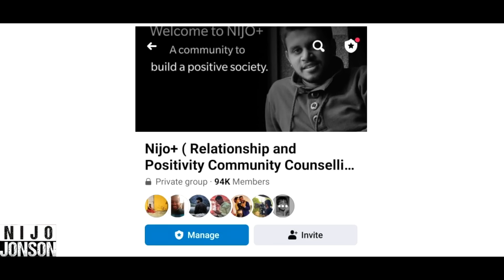Brother Fights For Property With His Sister And Regrets Forever | Nijo Jonson | Motivational Video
Money can give us the power to make a difference in the lives of others, but not the desire to do so. More than that relationship we have with our families matters the most more than money.

Credits:
Director: Akash Dayal | @akashdayal1
AD: Samriti Sharma, Sparsh Dhawan, Himanshu Shrivastava.
Cinematographer: Akash Dayal & Mohit Paliwal
Script: Piyush Sharma | piyusharma20
Assistant Script Writer: Sachin Mishra
Editor: Nikhil Anand
Head Of Production: Sudhanshu Mishra
Channel Manager: Vivek Rajput

Actors:
Namya Saxena
Samira
Piyush Sharma
Sparsh Dhawan
Jasneet Kaur